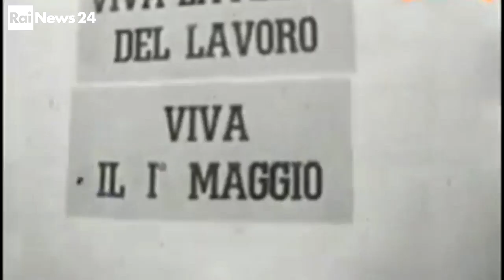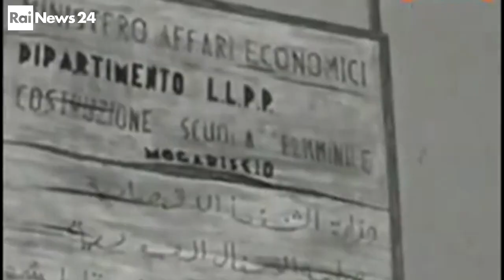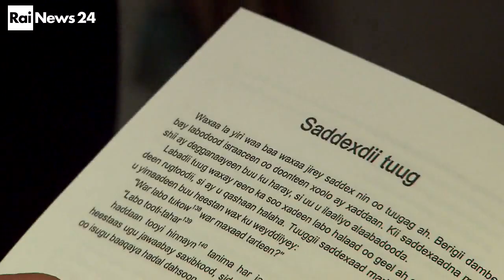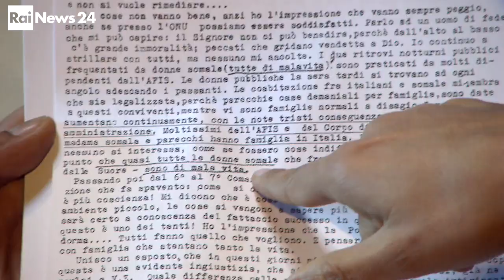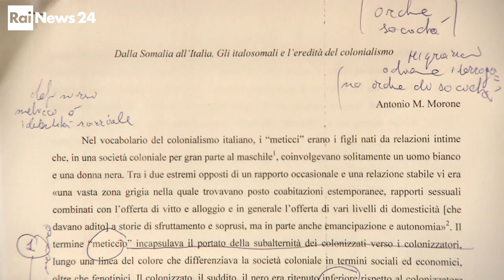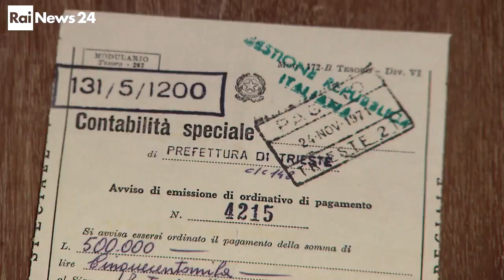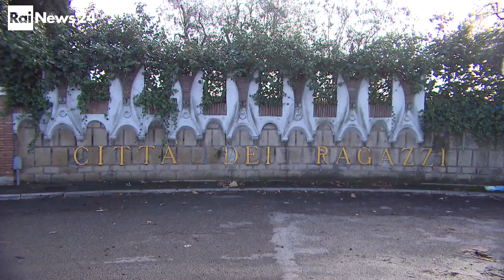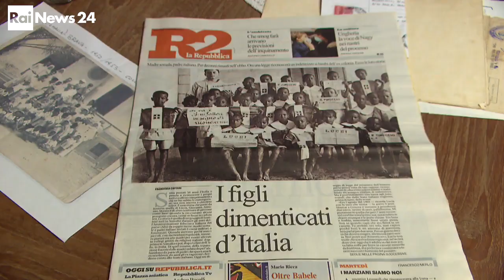Gli italosomali, una storia di razzismo negato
Quella degli italosomali è una storia volutamente rimossa dalla coscienza collettiva che va dal periodo coloniale agli anni 60. Una storia di razzismo negato che ha visto i figli di donne e somale e uomini italiani costretti a sottoporsi persino ad una riedizione del test della razza per ottenere la cittadinanza che spettava loro di diritto. La voce dei protagonisti racconta l'infanzia e l'adolescenza negli orfanotrofi, l'italianizzazione forzata, il primo impatto con l'Italia e la riflessione, lunga una vita, sul significato di patria.